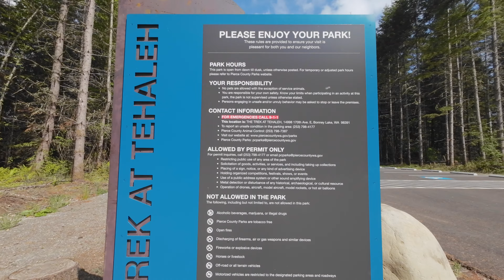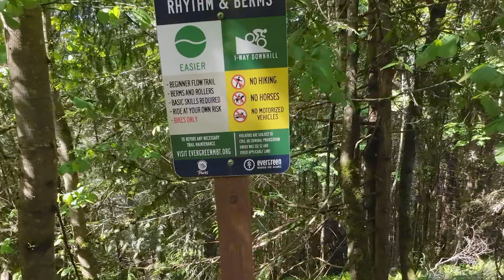Tehaleh | NEW Trail System in Washington!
Tehaleh is a great little system for those in the Bonney Lake and Tacoma area! Sometimes it isn't about quantity but rather quality of trails. Evergreen MTB Alliance did a solid job sanctioning these trails.

Here's an article that talks more about how this system came to be:

Chapters
00:00 - Welcome to Tehaleh
01:15 - Rhythm and Berms (Green)
02:27 - Madrona Loop (Green)
03:36 - Skills Area
04:34 - Jump Trails (Bacon Pancakes, TV Party)
07:26 - Heavy Nettle (Blue)
08:31 - Slippery Slopes (Black)
10:09 - Traversing
11:13 - Fast & The Curious (Dual Slalom)
13:18 - PB&J (Blue)
14:06 - Resto Mod (Blue)
15:01 - Awesome and Radical Journeys (Black)
17:01 - Ridge Race Track (Blue)
18:09 - Closing Thoughts